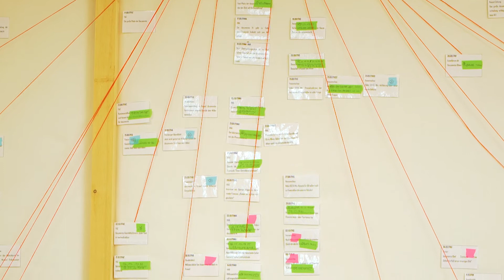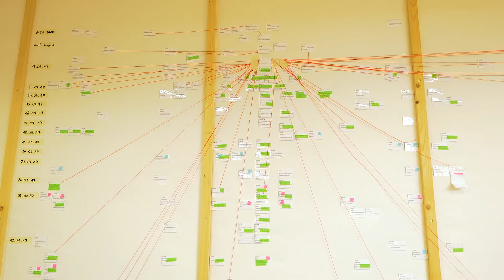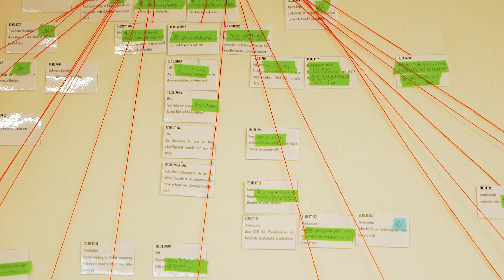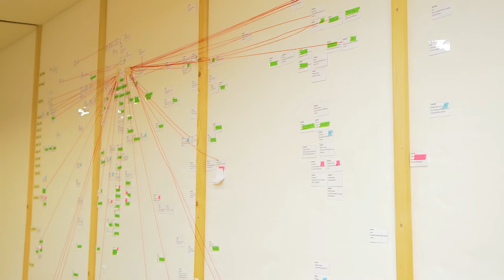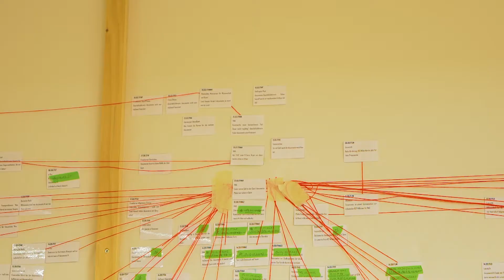Tamara Bodden: „Kunst first, Geld second!“ Das documenta 14 Finanzdefizit im öffentlichen Diskurs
In der Reihe Vergiftete Verhältnisse – Gespräche zur Gegenwartskunst spricht Tamara Bodden über die Berichterstattung zum Finanzdefizit der documenta 14. Wer durfte sprechen, wer nicht? Was wurde gesagt – und was wurde verschwiegen?

Wenige Tage vor dem Ende der documenta 14 berichtete die Kasseler Lokalzeitung HNA, dass das Budget der Ausstellung nicht eingehalten werden würde. Die weltbekannte Kunstschau, so der Bericht, steuere auf ein Millionendefizit zu. In ihrem Vortrag nimmt Tamara Bodden die davon ausgehende mediale Berichterstattung um das Defizit der documenta 14 in den Blick. Ihr Thema ist die öffentliche Debatte um die Finanzierung der documenta 14, bestehend aus regionalen, überregionalen und internationalen Zeitungsartikeln, Petitionen, offenen Briefen und Pressekonferenzen. Der Rückblick auf diesen Diskurs gibt Aufschluss über die Sache selbst. Über die Vorgänge als solche und die Macht, diese zu deuten. Wie verhandelten die Stimmen aus Kunst, Politik und Gesellschaft damals den Fall in Kassel? Und was lässt sich daraus lässt für unsere Gegenwart lernen?

Das Gespräch fand am 7. Juni 2022 an der TRACES Forschungsstation am Lutherplatz in Kassel statt.